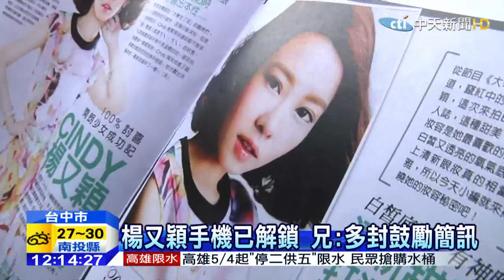20150425中天新聞 楊又穎追思告別 胞兄：妹手機已解鎖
遺憾釀悲劇！藝人楊又穎疑遭網路霸凌在家中尋短辭世，家屬為她在25日舉行追思會；楊又穎胞兄在追私會上致詞時，提到前一天已將楊又穎手機解鎖，發現不少鼓勵和加油簡訊，至於外界關注的霸凌幕後者，彭家隻字未提！楊又穎的父親、前農委會主委彭作奎也在追思會後，首度公開發表談話。